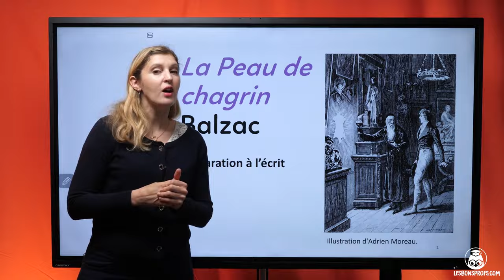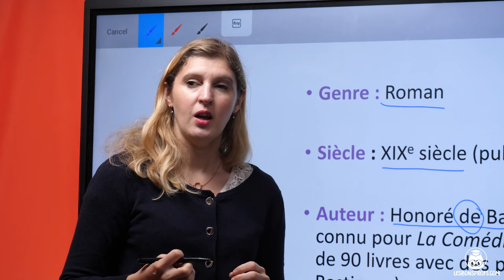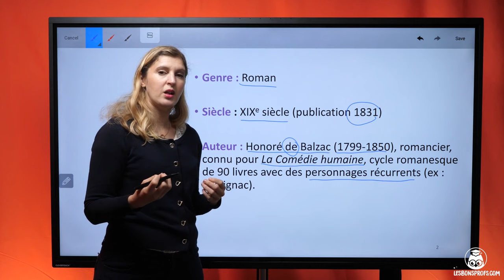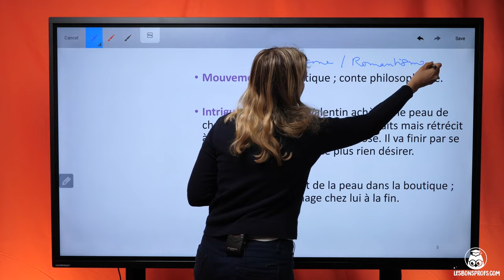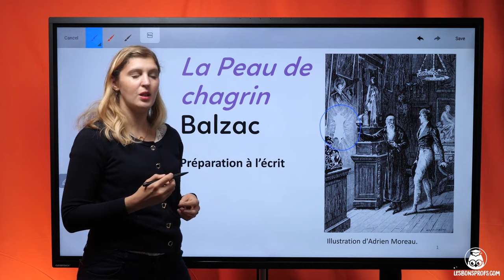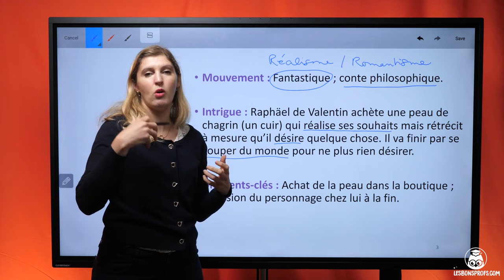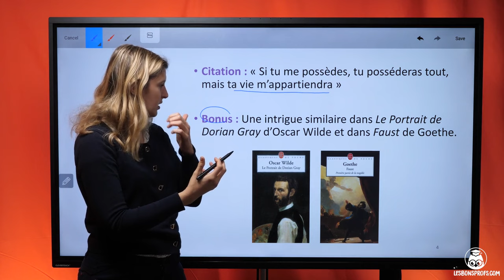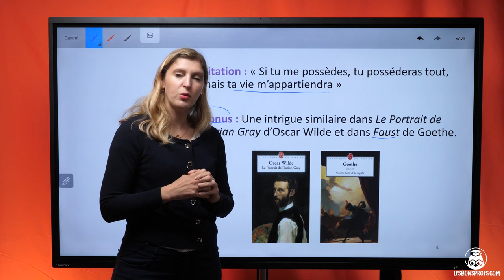La Peau de chagrin, Balzac : préparation à l'écrit - Français - Première - Les Bons Profs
Retrouvez TOUTES les vidéos pour réviser sur les oeuvres au programme du bac de Français sur notre L’inscription est gratuite !